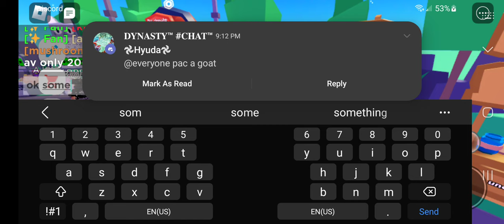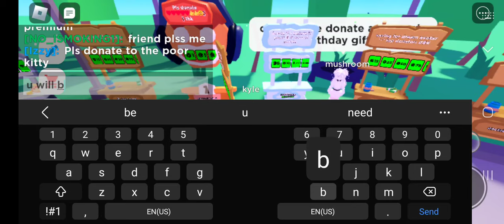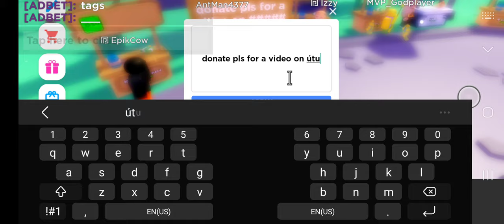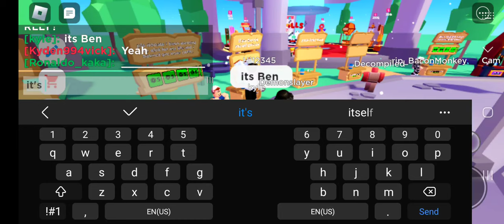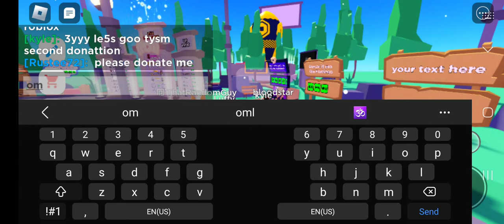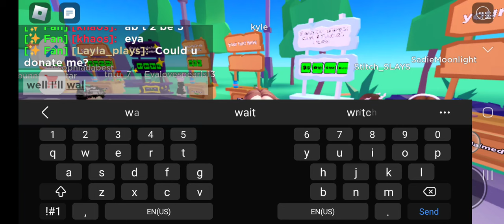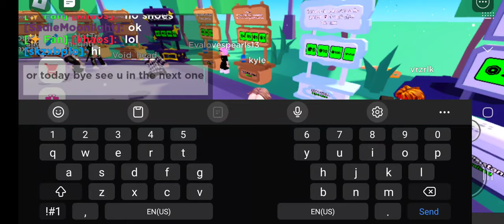seeing how much donations I get in 20 minutes!!!